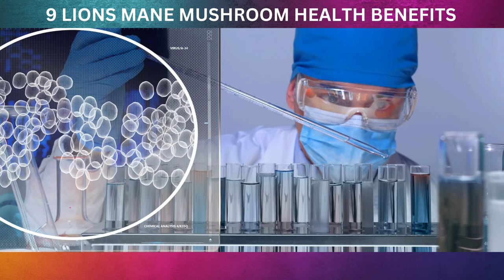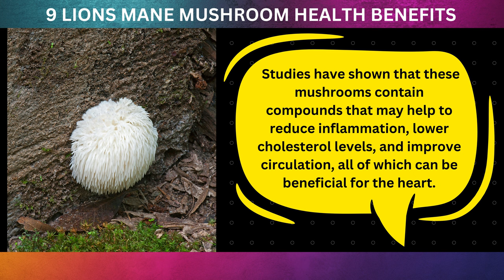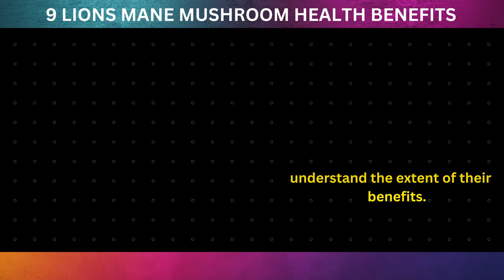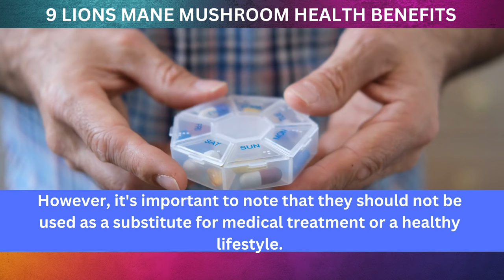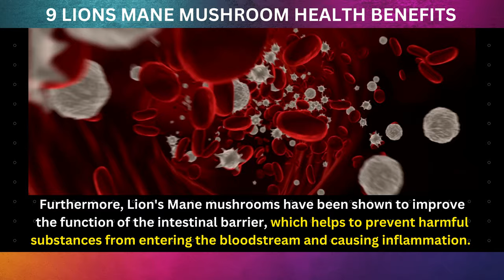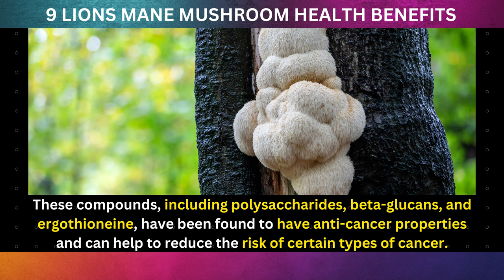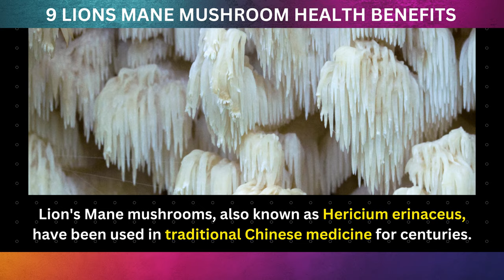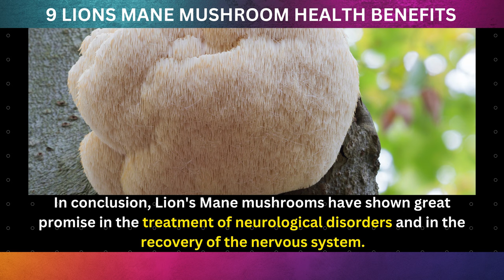Lions Mane Mushroom 9 Health Benefits (Scientifically Proven)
Discover the incredible Lions Mane Mushroom and its 9 scientifically proven health benefits in this comprehensive video. This amazing superfood has been used for centuries in traditional medicine and is now gaining popularity in modern times. Dive deep into the research-backed benefits of this powerful fungus that can help enhance your overall health and well-being.

In this video, we're going to discuss the health benefits of Lions Mane Mushroom (Hericium erinaceus). Lions Mane Mushroom is an extremely versatile mushroom that is known for its many health benefits.

We'll cover topics like fatigue, antioxidants, cognitive function, and more. If you're looking for a mushroom that has a variety of health benefits, then Lions Mane Mushroom is definitely worth a try!

🍄 Timestamps:

0:00 - Introduction to Lions Mane Mushroom
00:59 - Health Benefit #1: Dementia
2:10 - Health Benefit #2: HEART HEALTH
3:25 - Health Benefit #3: Improve Immune System
4:41 - Health Benefit #4: Diabetes
6:01 - Health Benefit #5: Improve digestive health
7:18 - Health Benefit #6: Help fight anxiety and depression
8:36 - Health Benefit #7: Help prevent cancer
9:53 - Health Benefit #8: Help wound healing
11:03 - Health Benefit #9: Helps in the recovery of the nervous system
12:12 - Outro

🔍 Resources & Scientific Studies:

In this video, we've compiled and analyzed the latest scientific research on Lions Mane Mushroom's health benefits. Our sources include peer-reviewed studies, clinical trials, and reputable health organizations. For a detailed list of references, check out the links in the comments section below.

Don't miss out on our latest videos on natural remedies, healthy living tips, and scientifically proven health benefits.